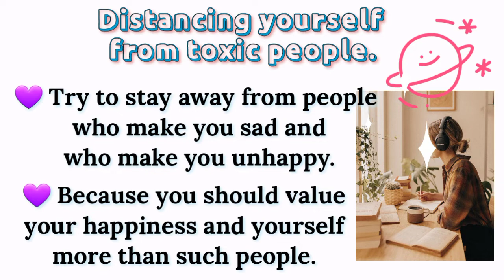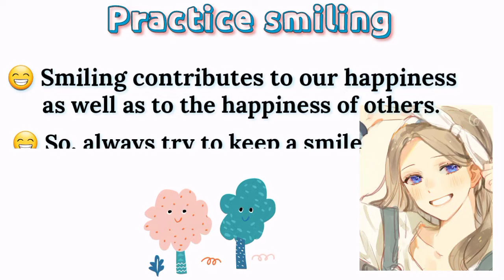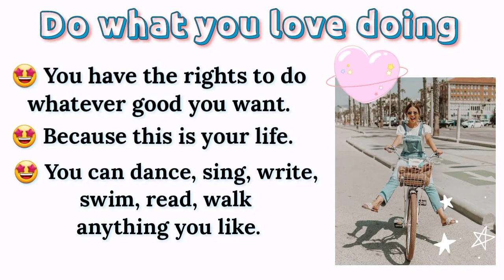Ways to be happy | Tips for your happiness😁😁😁 | 15 ways to be happy 🌼😁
Ways to be happy | Tips for your happiness

Ways to be happy
Ways to be happy in your life
Ways to be happy always
Tips for your happiness
15 ways to be happy